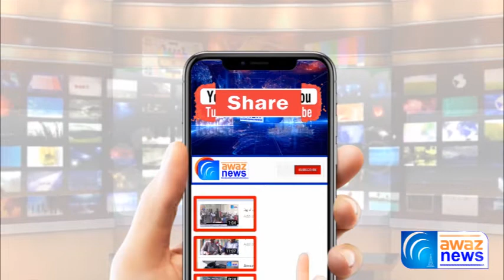Gujrat Police Ne Musthiq Or Shuhada Ki Families Mein Ration Or Cash Eidi Ki Taqseem Ki - Awaz News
گجرات پولیس نے شہداء فیمیلیز سمیت  646 مستحق خاندانوں میں راشن تقسیم کر دیا